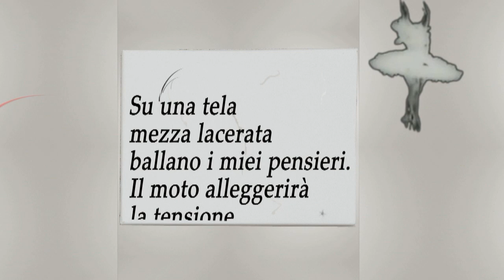Parole dell’anima - Rita Serratore (Booktrailer)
“La vita mi ha sempre fatto pensare a una pianta che vive
del suo rizoma: la vera vita è invisibile, nascosta nel rizoma”.

C. G. Jung da Ricordi, sogni e riflessioni.

Dove cercare il lògos di Psiche?
Quel certo logos intriso di pàthos che non si compie
nella sola dimensione orizzontale della vita e, per questo,
reca in sé l’azzardo del volo e la pena dello sprofondamento?

C. Stroppa da La luce oltre la porta.